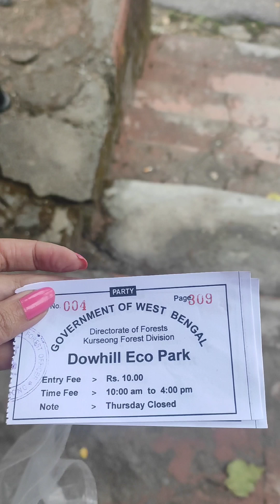Met Headless ghosts at kurseong#darjeelinghills